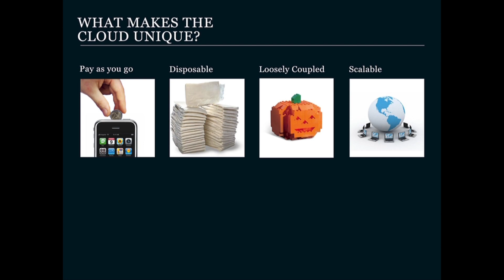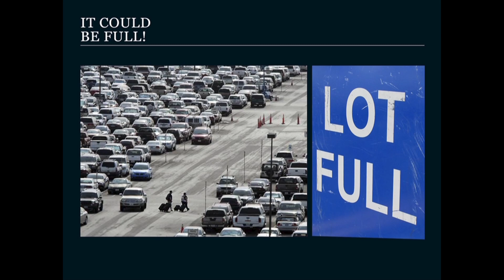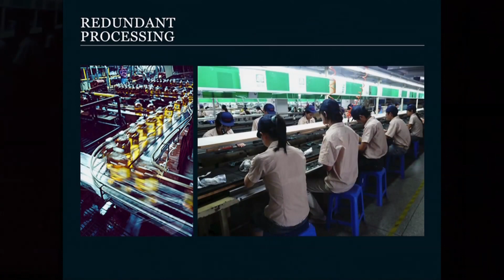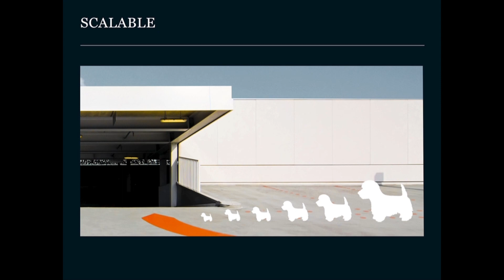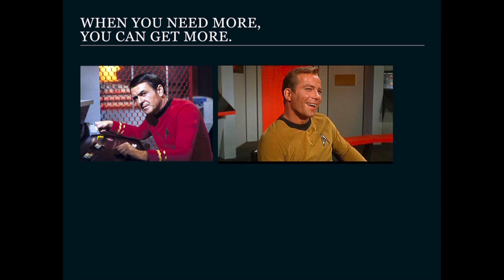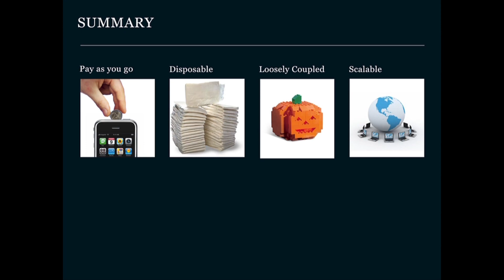My Head is in the Cloud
Paul Huelett presents "My Head is in the Cloud" at Ignite Sebastopol 4, October 20, 2010.